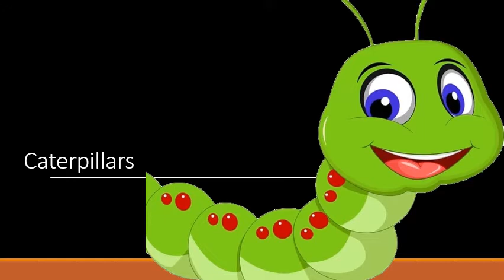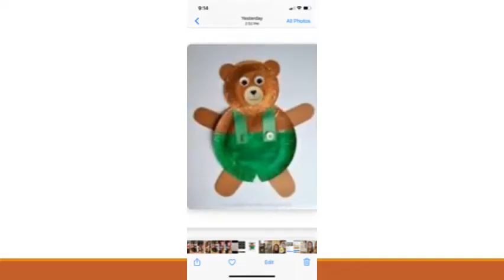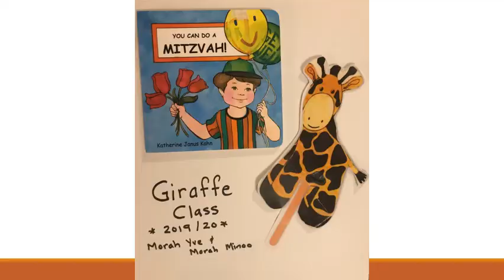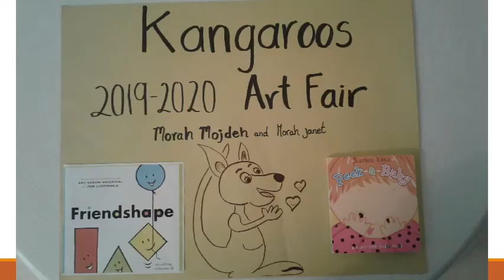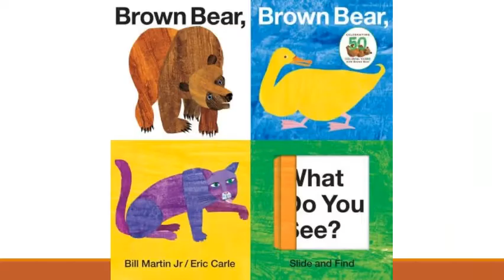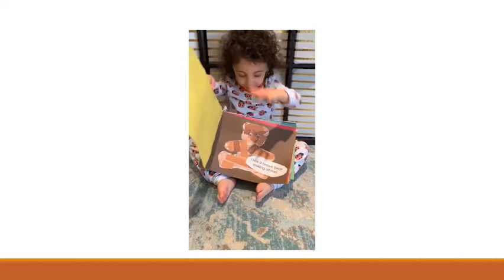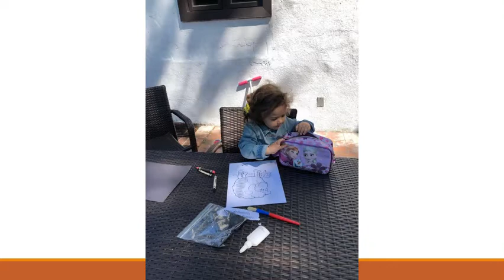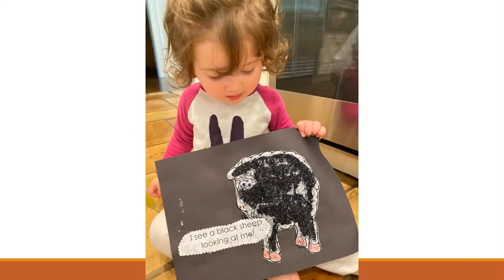Beth HaGan Art Fair 2020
With a message from Rachel Mathless